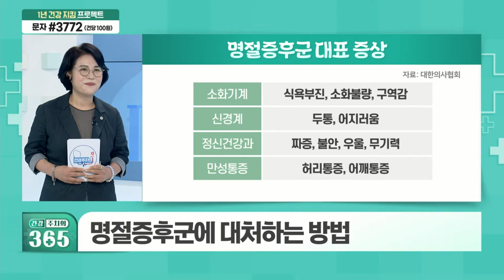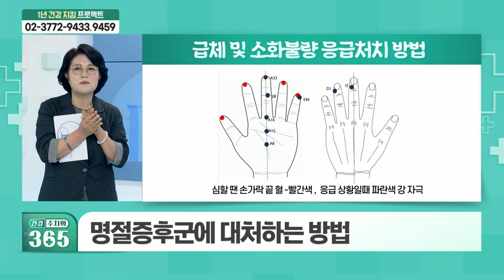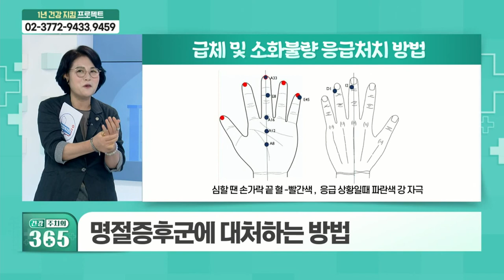명절증후군에 대처하는 방법_주간 건강 이슈 (20210911)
# 명절증후군에 대처하는 방법